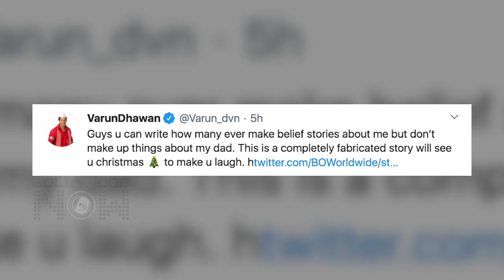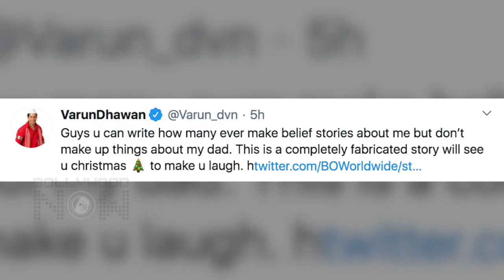Varun Dhawan Comes Out In SUPPORT Of David Dhawan, SLAMS Media For Spreading FAKE News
Varun Dhawan recently took to his twitter handle to slam a media report spreading fake news about his dad David Dhawan. Watch this video to know the exact details.